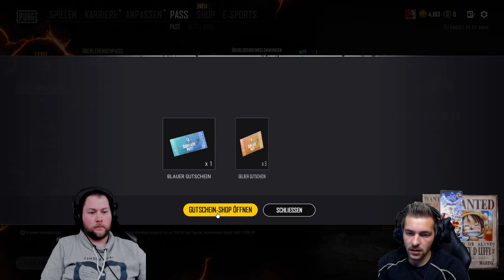Pubg Plebs am Start ( Livestream vom 03.12.2020 uncut)